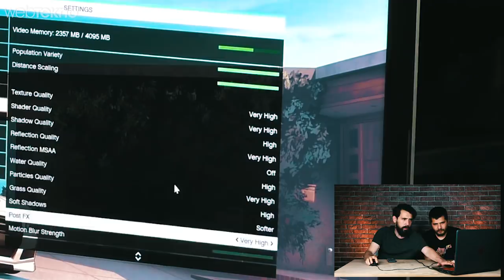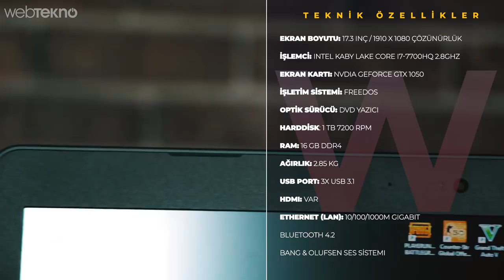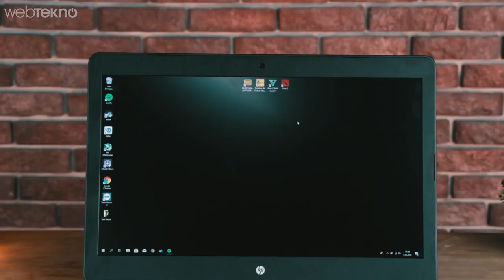Herkesin Hakkında Fısır Fısır Konuştuğu Oyuncu Bilgisayarı: HP OMEN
Herkesin Hakkında Fısır Fısır Konuştuğu 5200 TL Fiyatının Hakkını Veren Oyuncu Bilgisayarı: HP OMEN

Merhaba sevgili Webtekno takipçileri bu videomuzda sizlerle birlikte HP'nin oyuncu bilgisayarı olan HP Omen'i inceliyoruz.

Öncelikle arkadaşlar tabiki de her oyun bilgisayarı testinde olduğu gibi bunda da ilk önce oyun oynuyoruz. Oynadığımız oyunlar:

- DOTA 2
- PUBG
- CS:Go
- GTA 5

Elbette elimize bir oyun bilgisayarı geçmişken GTA 5 yüklememek olmazdı. Çünkü ne olursa olsun bir bilgisayarın bilgisayar olmasını sağlayan şey "GTA 5 Açar mı?" sorusuna cevap vermektir :) Sonuç videoda sizi bekliyor. Sizce açtı mı? :)

En son olarak sizlerle bilgisayarın teknik özelliklerini paylaştık ve videomuzu bitirdik.

Umarız keyifle izlersiniz, başka bir videoda görüşmek üzere.

Hoşçakalın :)